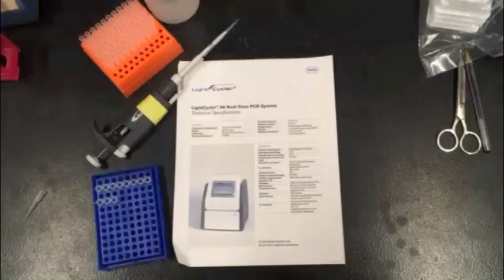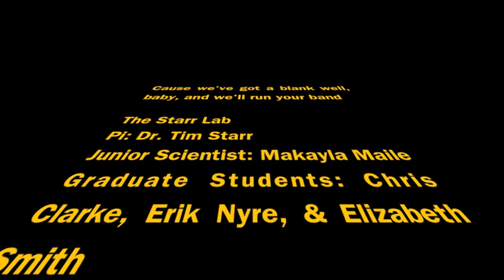Roche LightCycler 96 Grant My Wish: UMN Starr Lab (Blank Space)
"Blank Well" is the Starr Lab's submission for the Roche Grant My Wish competition to win a LightCycler 96. Please share and like!

The Starr Lab is a cancer research lab at the University of Minnesota. Our research focuses on lung, ovarian, and colorectal cancer. For more information please visit:

Lyrics:
We could discover incredible things
denature, anneal, extend
Saw you there and I thought you could help
us multiply, some DNA and answer why
ovaries and colons make us cry
light cycler 96
We really need a new machine
Ain’t it funny we don’t have
our own qPCR machine
so hey, help us out
we’re dying to try this new machine out
join our team in Starr Lab
we could use the light cycler for our research

the results will be forever
in journals everywhere
and when it’s all over
the work will be worth the time
got a lot of Starbucks orders
to help us stay awake
cause you know we love to discover
and you’re a perfect fit

cause we’re smart and determined
you’ll take our research far
it’ll leave you breathless
and in our publications
got a long list of oncogenes
we’re trying to figure them out
cause we got a blank space baby
for Light Cycler 96

No copyright or trademark infringement is intended